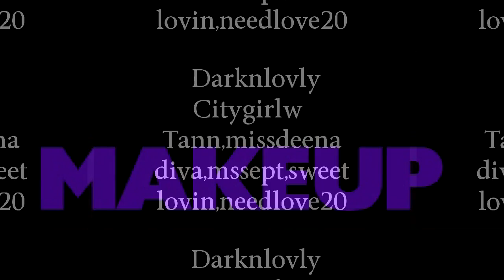shouts n promoting my channel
shouts out, promoting my channel,